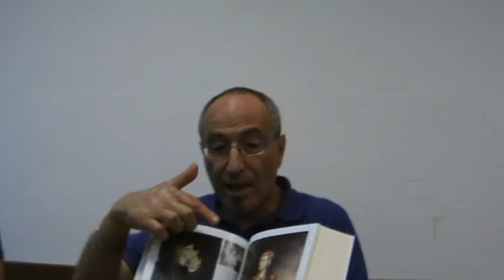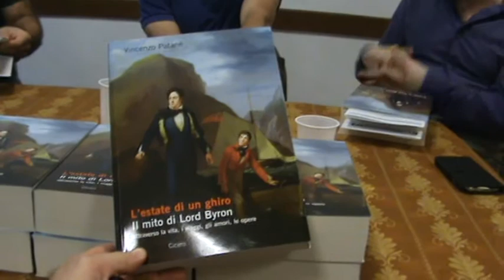Vincenzo Patanè presenta ''L' estate di un ghiro'' 1 George Byron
Vincenzo Patanè presenta ''L' estate di un ghiro. Il mito di Lord Byron attraverso la vita, i viaggi, gli amori, le opere'', 2014. Conferenza al gruppo del Guado di Milano del 4 ottobre 2014. Presenta Gianni Geraci. Per i limiti di lunghezza imposti da Youtube, la prosecuzione di questo discorso è qui: